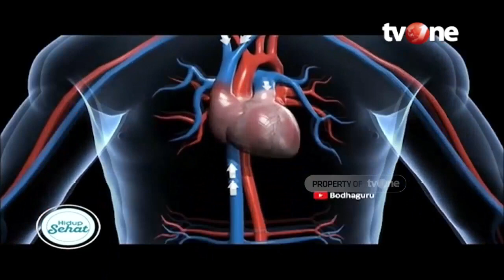Naik Turun Tangga, Tingkatkan Metabolisme Hingga Cegah Osteoporosis! | Hidup Sehat tvOne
Hidup Sehat tvOne - Naik Turun Tangga, Tingkatkan Metabolisme Hingga Cegah Osteoporosis!

(RA01)

Thankyou ☺❤
Hidup Sehat